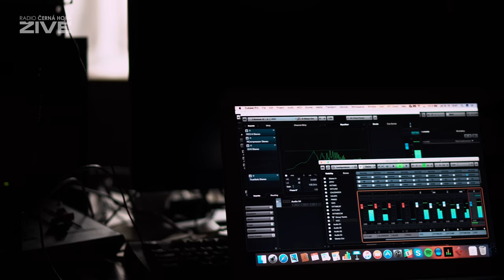SLZA live - Holomráz | Radio Černá Hora živě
WOW! 🙏 Tohle je tak skvěle zazpívané! Slza​ živě u nás ve studiu s novinkou Holomráz!